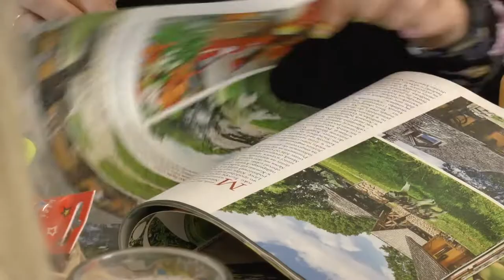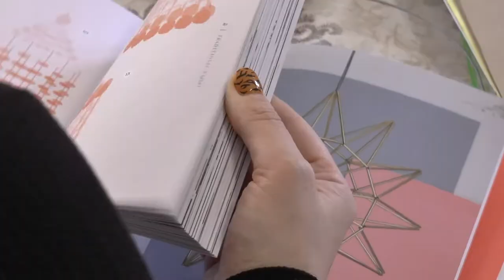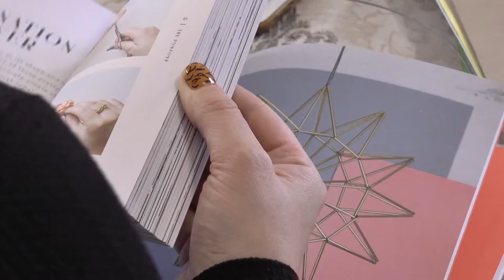Warsztaty robienia pająków ludowych w Konstantynowie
12 lutego w Gminnym Centrum Kultury w Konstantynowie odbyły się warsztaty robienia pająków ludowych prowadzone przez rękodzielniczkę Urszulę Panasiuk.

O warsztatach opowiada dyrektor GCK Ilona Niewęgłowska